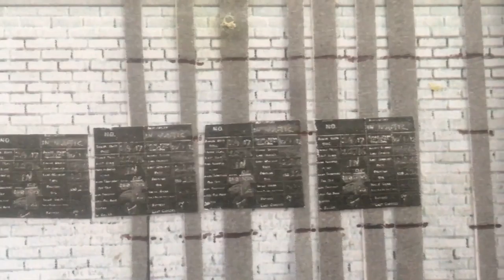S2EP4: Workshops: The Bure Valley in Miniature Project | An Introduction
Hello one and all, TeamTraction Here!
In a slight change to the shedule, today we will be looking at my new layout project, from bare boards to the start of some of the locomotives and buildings. after today's episode i will be posting bonus episodes seperate to the main series showcasing the construction of this new layout. so just sit back, relax and enjoy the show!